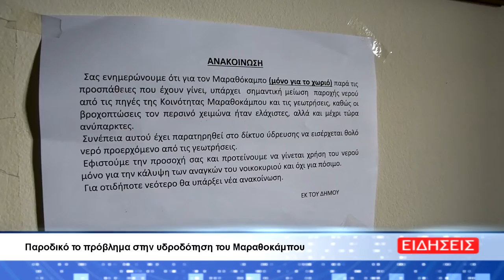Παροδικό το πρόβλημα στην υδροδότηση του Μαραθοκάμπου